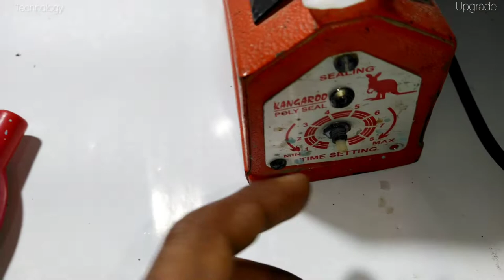polythene packing machine wire findout | seiling machine details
to
kese hai aap sub to aaj is video Mai hum ek polythene packing machine ke saare wire ke baare mai janenge ki inke agar wire tut jaate hai to aap khud se ghar par laga sakte hai agar video pasand aaye to like Kare channel ko subscribe jarur Kare thanks again..